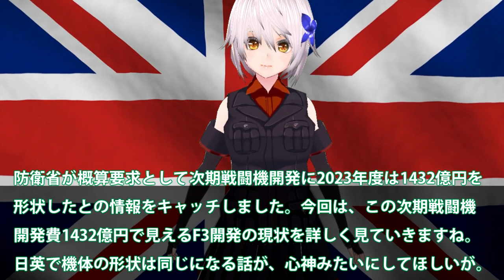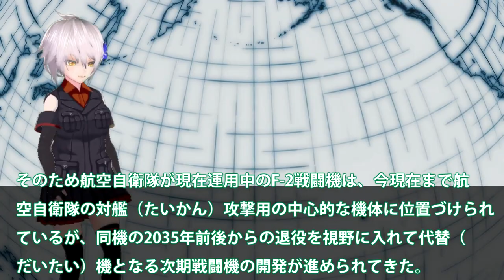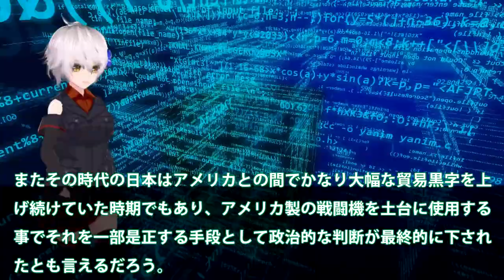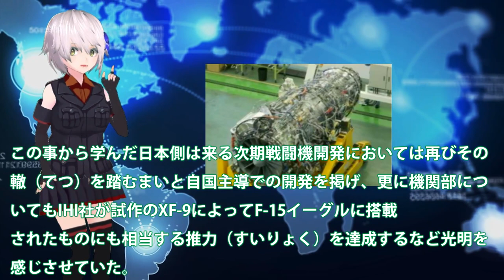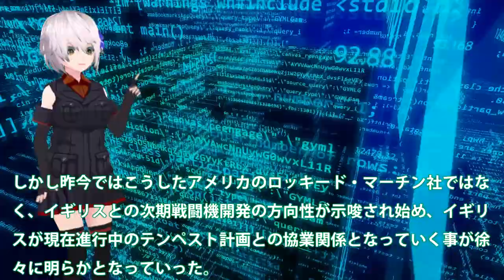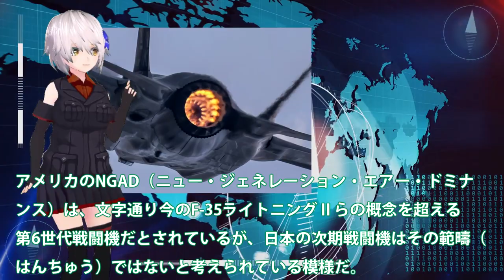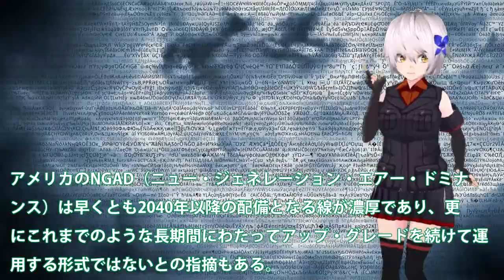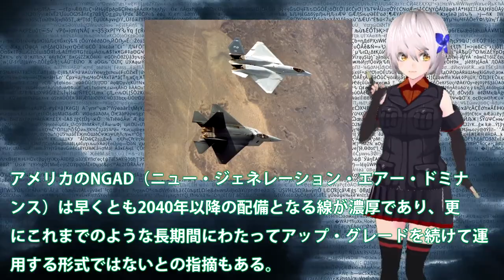日本ついに本気モードF3戦闘機開発！防衛省概算要求は1432億円と確定か？日英伊で開発が一気に加速へ・・・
防衛省が概算要求として次期戦闘機開発に2023年度は1432億円を
形状したとの情報をキャッチしました。今回は、この次期戦闘機
開発費1432億円で見えるF3開発の現状を詳しく見ていきますね。
日英で機体の形状は同じになる話が、心神みたいにしてほしいが。

関連動画

引用・転載「出典：海上自衛隊ホームページ」
引用・転載「出典：航空自衛隊ホームページ」
引用・転載「出典：陸上自衛隊ホームページ」

日本の開発部品についに米英気づいた！F3戦闘機やテンペストにNGAD計画まで採用か新AESAレーダーに？【ゆっくり解説・軍事News】